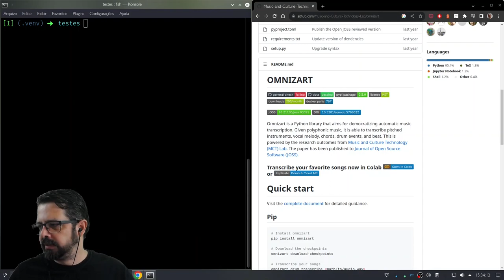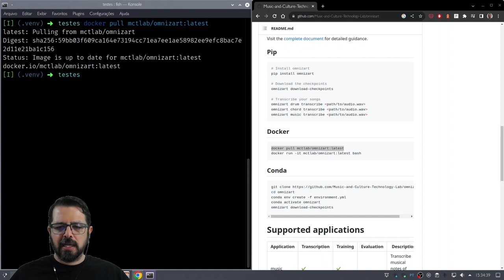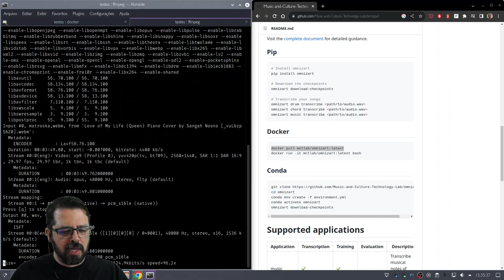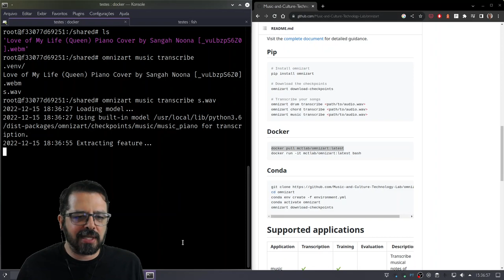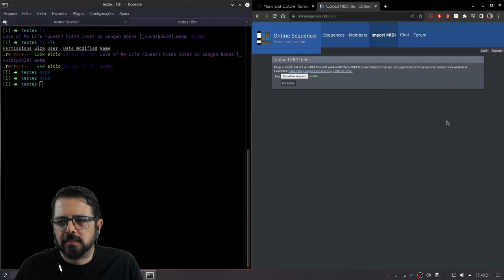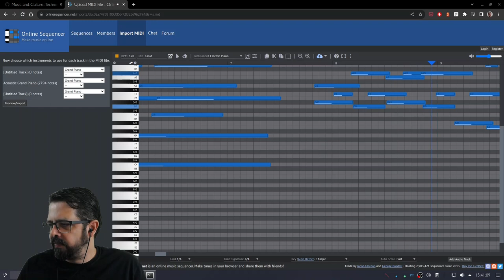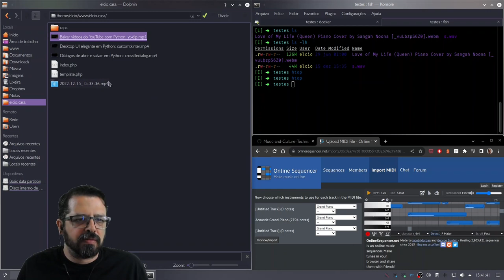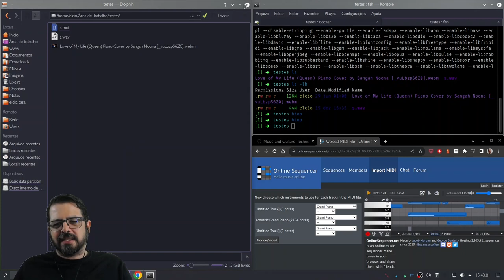Transcrição de música via IA com Python: omnizart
Esse software é incrível! Gera midi e partitura a partir de arquivos de áudio.